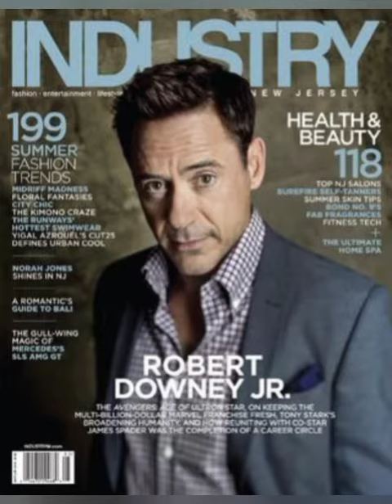The World of Robert Downey Jr.